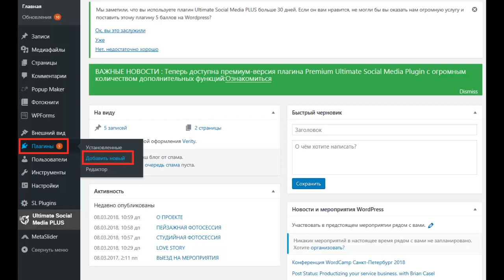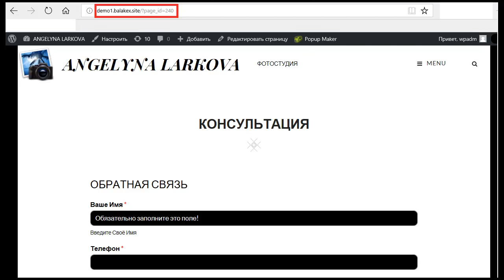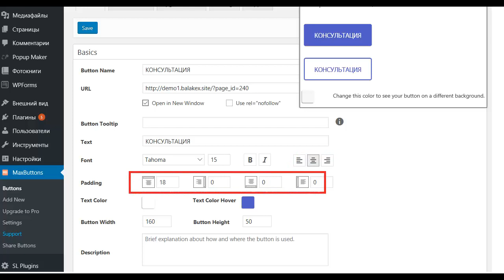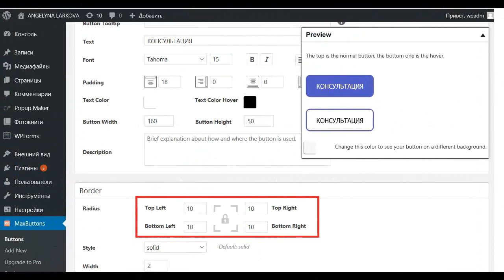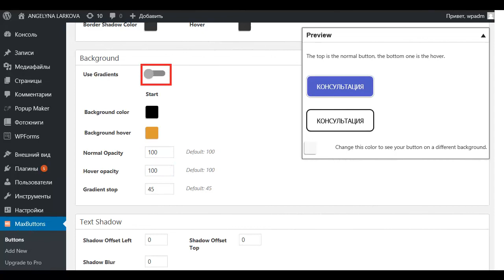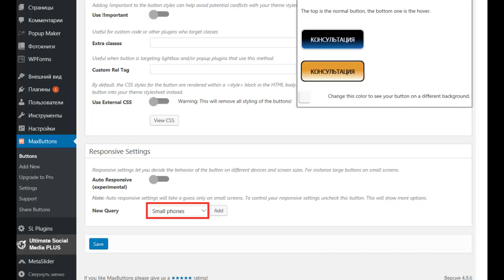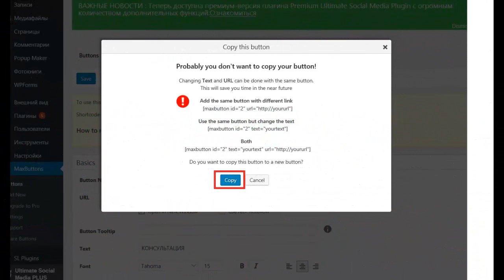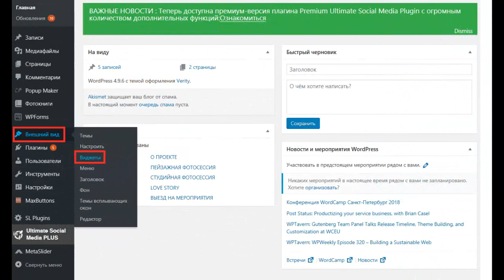Кнопки для вордпресс. Плагин вордпресс кнопки. Как сделать кнопку вордпресс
В этом видео Вы узнаете как создать кнопки для вордпресс. То есть мы подробно и максимально просто разберем плагин вордпресс кнопки Maxbuttons. Посмотрев данное видео Вы получите пошаговый алгоритм о том как сделать кнопку вордпресс. Мы в прошлом видео разбирали что такое форма обратной связи вордпресс на основе плагина wpforms. А сегодня я Вам покажу  как добавить кнопку в вордпресс. Таким образом в прошлом видео я вам рассказал про все подробности настройки вордпресс плагин формы. Теперь вас не мучает вопрос как настраивается обратная связь вордпресс. Действительно  форма связи вордпресс это было для Вам очень щепетильное и детальная установка параметров. Существует множество уроков, где рассказывается что такое вордпресс контактная форма, но моё видео явно помогло Вам, так как я знаю о трудностях настройки для вордпресс плагин форма не по наслышке. Итак посмотрите это видео.